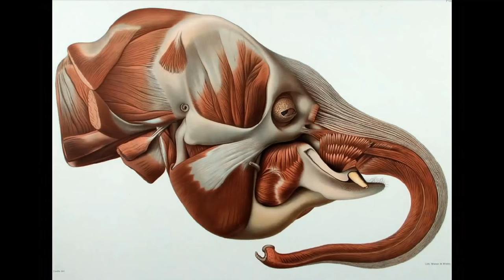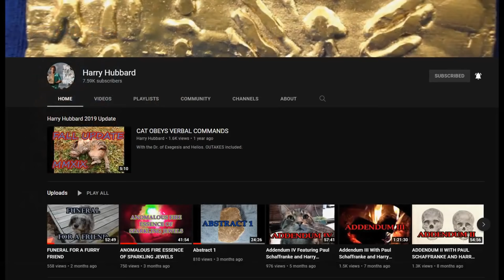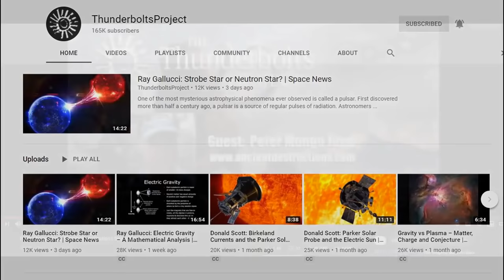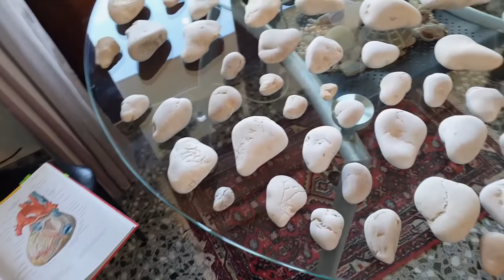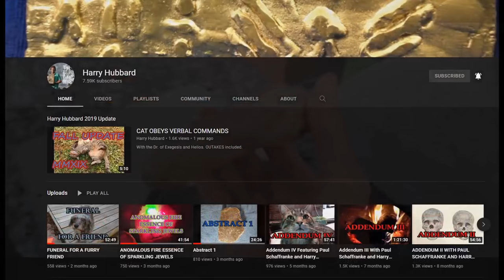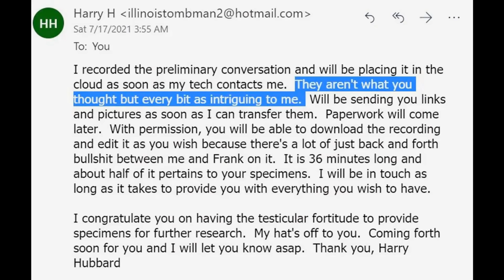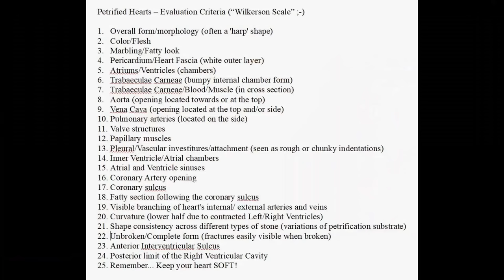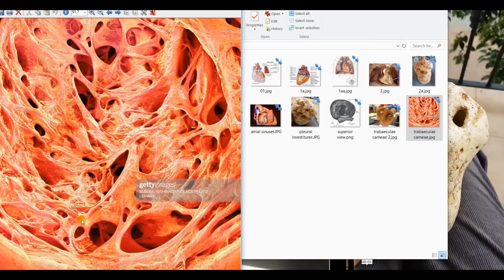PARADIGM CRUSHED!! - Full Disclosure (Heart Stone Research)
Today (finally!) we will go through the results of the laboratory testing of what I have claimed are petrified heart stones. See the results of the testing, observe the empirical evidence, and decide for yourself what YOU think they are. Outrageous claims require outrageous evidence. Do I deliver?

Bitcoin address:   13UyASMyuqQ41mW1DUPEULtZGRJfwPDy9Z